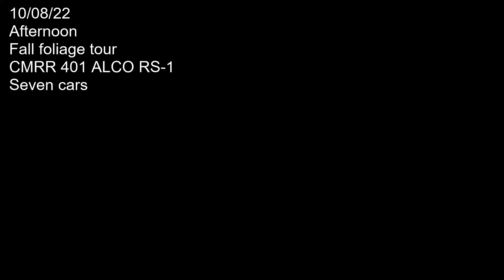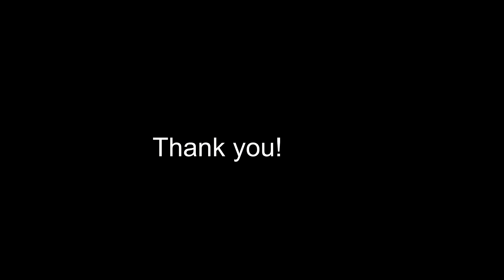Catskill Mtn. Rail Road Fall Foliage tour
Catskill Mtn. RR 401 (ALCO RS-1) heading west bound out of Kingston. Car count seven. Filmed on 10/08/22.